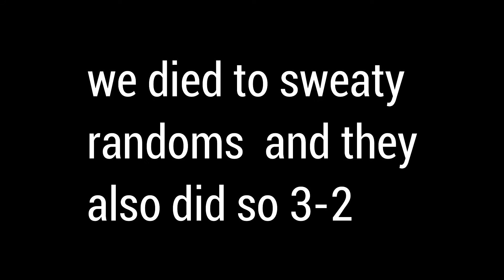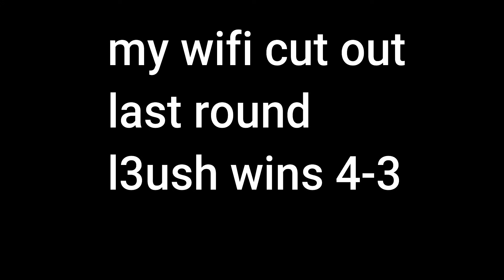Suriviv.io Pro Clanwar- NS vs l3ush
Go check out l3agels twitch,
Also, I'm making a new discord server and I'll be hosting scrims on it!
A Boogie wit Da Hoodie ft. 6ix9ine: Swervin